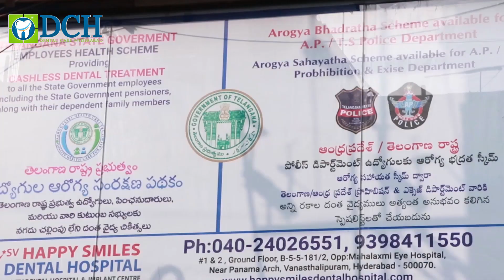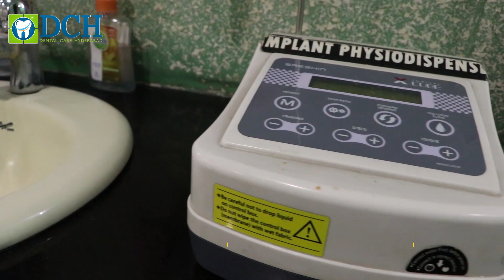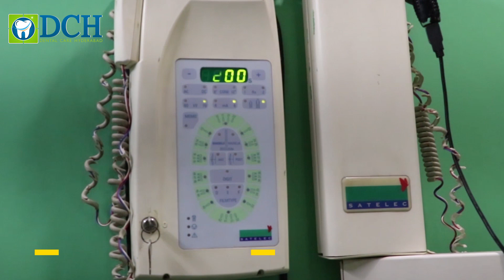Best Dental Hospital In Vanasthalipuram | Best Dental Doctor | Happy Smiles Dental Care | 9398411550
Clinic Address:
Plot No: 38, 5-5-181/2,
Ground Floor,
Near Panama Godown,
Vanasthalipuram,
Hyderabad

Hyderabad is becoming health hub of india. For dental problems, you can find many options but many of them are very costly and not affordable by common people. In panama godown  vanasthalipuram Happy smiles dental care was established. its a multi speciality dental hospital for each and every dental problems.
Under guidance of Dr chandra shekar alladi & Dr Rekaha Alladi .. happy smiles dental care is giving good service.
here you can get dental services like